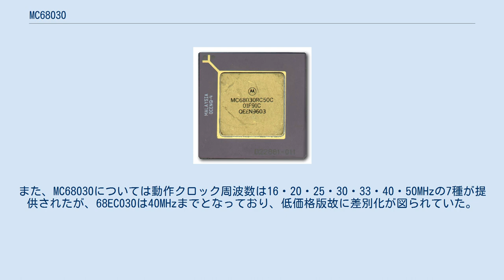MC68030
モトローラ MC68030 マイクロプロセッサ MC68030（エムシー -）は1987年にモトローラがリリースしたM68000ファミリに属する32ビットマイクロプロセッサ。
 68020の後継であり、その系統は68040に受け継がれた。
 基本的にはMC68020の構造を継承する。
ダイナミックバスサイジング機能によるデータバス8・16・32ビット、アドレスバス32ビットの典型的なCISCアーキテクチャに基づく32ビットプロセッサである。
 総トランジスタ数は約30万、HMOS（高密度NMOS）とCMOSを組み合わせたHCMOSプロセスで製造され、ピングリッドアレイパッケージ版（RCサフィックス）とセラミック表面実装パッケージ版（FEサフィックス）が提供された。
 MC68020に対する主な変更点は以下の通り。
 これらの大改良に加え、内部処理の並列度の向上などの改良もあって、同一動作クロックのMC68020と比較して高速化が実現され、併せてMMU統合や製造プロセスの縮小による消費電力の低減、パッケージサイズの縮小、それにバスインターフェイスの改善によってシステムの製造コスト低減も実現している。
 命令の実行クロック数は乗除算で数十クロックを要するものが存在する。
 コプロセッサとしては浮動小数点ユニット(FPU)のMC68881、あるいはその高速版であるMC68882を専用のコプロセッサバスに接続して使用可能である。
 なお、MMUのサポートを省略した低価格版の68EC030もリリースされ、こちらはピングリッドアレイパッケージがセラミックではなく廉価なプラスチック製（RPサフィックス）となっていた。
また、MC68030については動作クロック周波数は16・20・25・30・33・40・50MHzの7種が提供されたが、68EC030は40MHzまでとなっており、低価格版故に差別化が図られていた。
 この記事は2008年11月1日までGFDLバージョン1.3以降の再ライセンス規約に基づいていたFree On-line Dictionary of Computingにある項目の資料が元になっている。